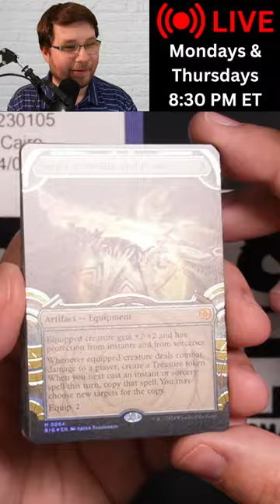Foil RAISED Vault Mythic Pulled! Outlaws of Thunder Junction Collector Pack MTG Ships 4/12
In today's pack opening I crack a Magic: The Gathering Outlaws of Thunder Junction collector booster pack that Ships April 12.